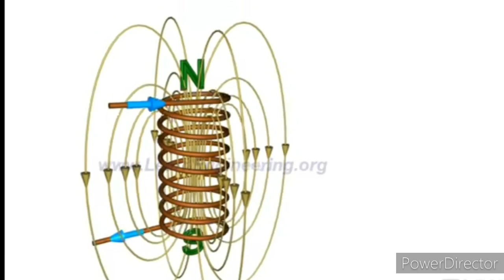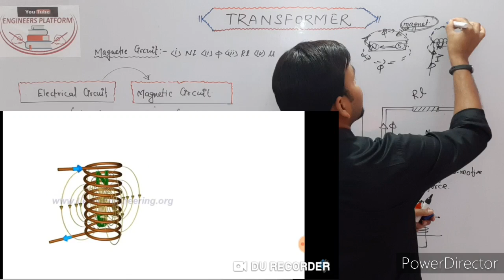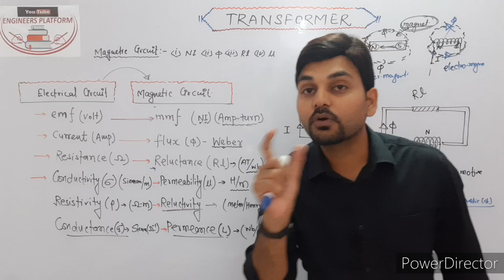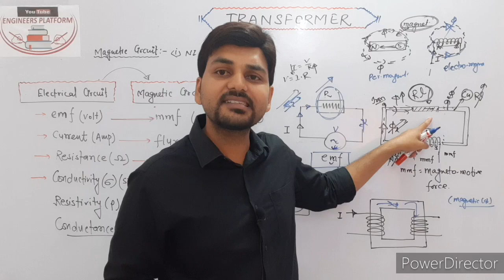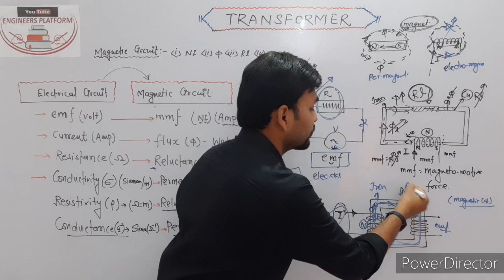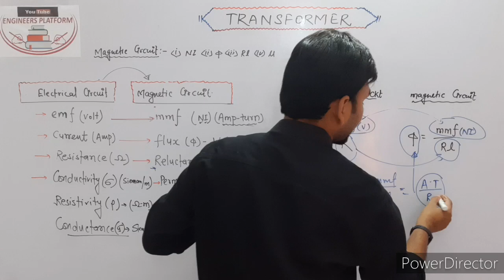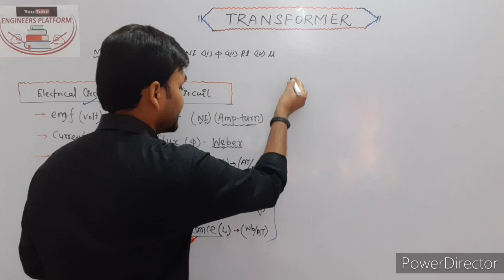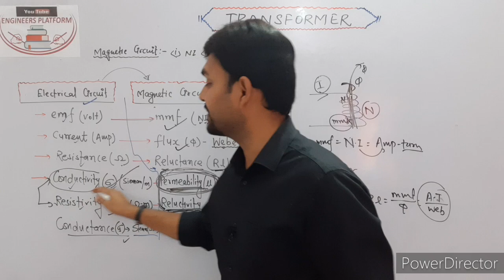Magnetic Circuit in Transformer | Analogy to Magnetic | Reluctance, MMF, Flux| SSC JE Machine | L-3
ELECTRICAL ENGINEERING..